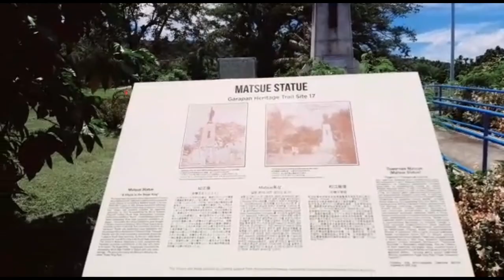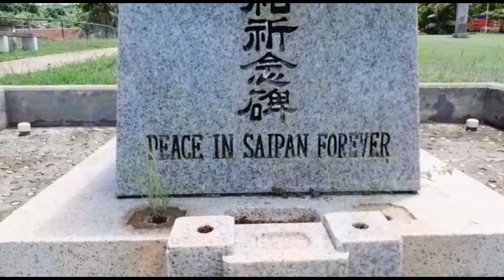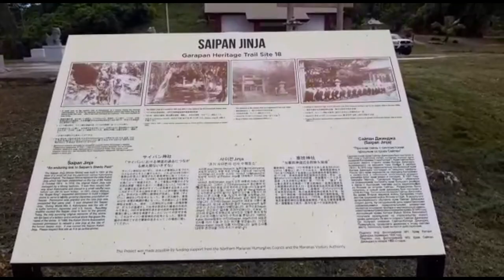BUHAY SAIPAN VLOG#23 SUGAR KING PARK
Saipan Sugar King Park!